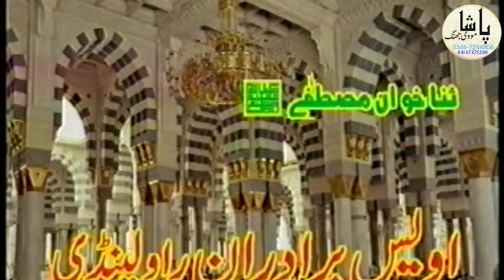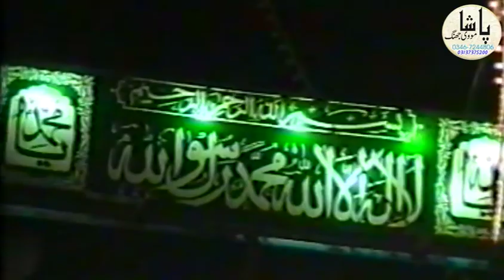Dil mai Aqeedat Hai App say Mai Khud Tou Kuch b Nahi Old Naat || Mahfil Darbar Hazrat Sultan e Bahoo